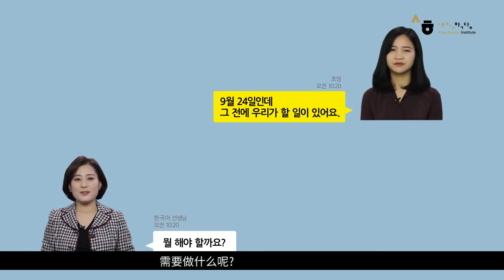Business Korean1 (Ch5. work life)_Part2_Speaking_CHN